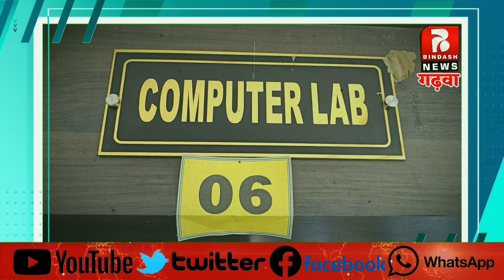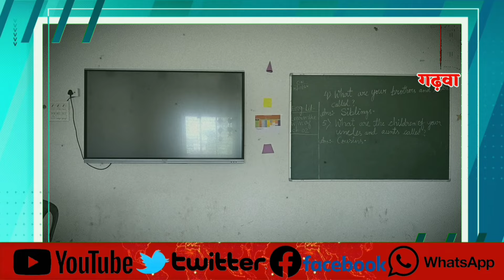अब प्लस 2 हुआ गढ़वा का OXFORD Public School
TODAY NEWS, JHARKHAND NEWS, JHARKHAND TODAY NEWS,
PALAMU NEWS, DALTONGANJ NEWS, GARHWA NEWS, JHARKHAND
BREAKING NEWS, TOP NEWS, LATEHAR NEWS, JHARKHAND
TOP NEWS, JHARKHAND BIHAR ELECTION, INDIA NEWS, TODAY
INDIA, JHARKHAND ELECTION, AAJ KA SAMACHAR, MORABADI
MAIDAN, HEMANT SARKAR, BJP, DAILY NEWS JHARKHAND,
PALAMU CITY NEWS, NON STOP NEWS, MAJHIAON NEWS,
KANDI NEWS, RANCHI NEWS, MERAL NEWS, RAMNA NEWS,
DHURKI NEWS, RANKA NEWS, DANDA NEWS, KHARONDHI NEWS,
BHAVNATHPUR NEWS, REHLA NEWS, RAMKANDA NEWS